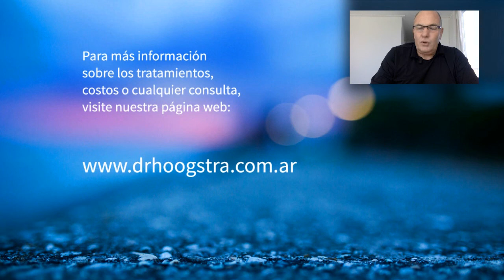Rejuvenecimiento facial natural con rellenos (20146)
Relleno de Surcos Naso-mentoneano o Labio-mentoneano (ácido hialurónico)

Las depresiones, los surcos y las arrugas constituyen uno de los principales problemas estéticos de la zona naso-mentoneana o labiomentoneana.

Los materiales de relleno son la herramienta más sencilla y con menor tiempo de recuperación para dotar de forma, volumen y atenuar arrugas.

Entre los principales beneficios se encuentran:

• Reduce las arrugas faciales
• Atenúa las líneas de expresión.
• Ofrece resultados naturales
• Sin dolor
• Inmediata recuperación